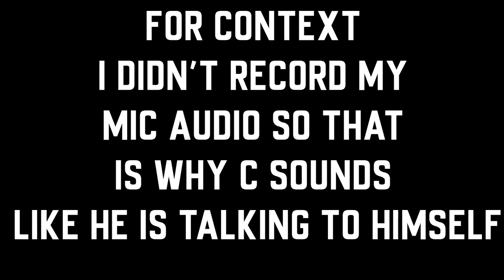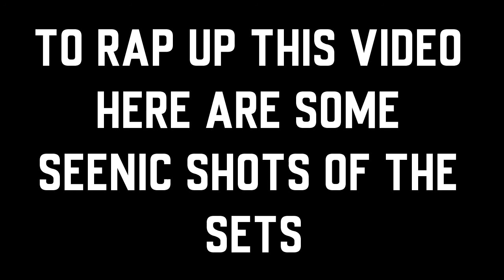Nothing Stays the Same Behind the Scenes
A god tier video